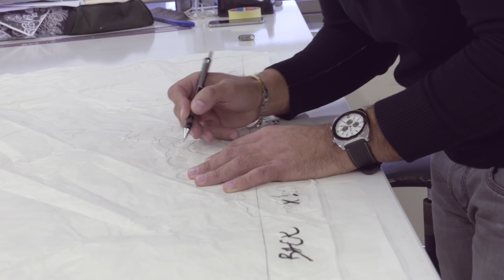Journey of a dress - ELIE SAAB Haute Couture Spring Summer 2016 collection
Journey of, dress, ELIE, SAAB, Haute, Couture, Spring, Summer, 2016, collection